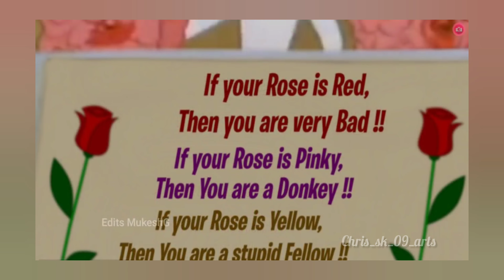happy rose day tom version